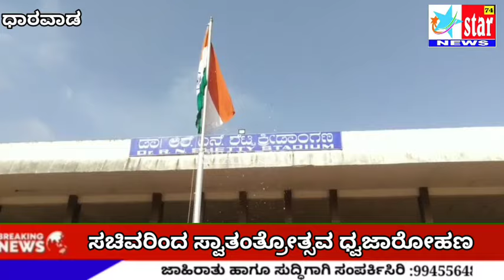76th Independence day R N Shetti ground in dharwad.flag Hosting done by minister,shri#santosh.lad